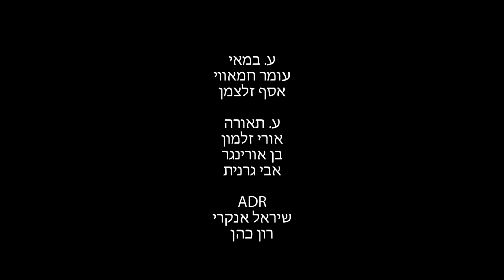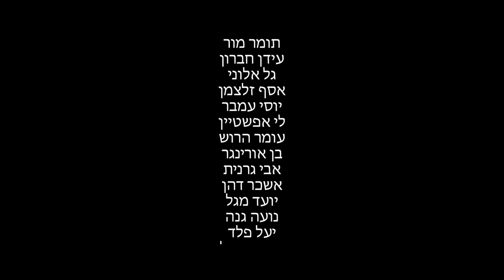במבט ראשון - הסרט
סרט בבימוי ועריכה של שיראל אנקרי ורון כהן במסגרת סדנת בימוי ז'אנרים בהנחיית דני לרנר בחוג לקולנוע באוניברסיטת תל אביב.